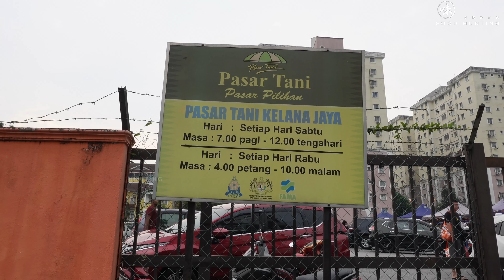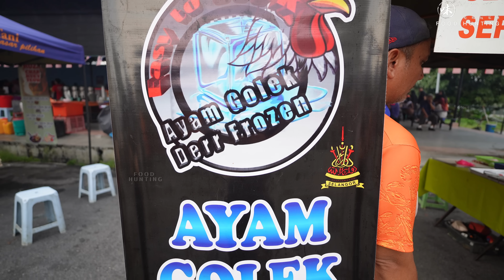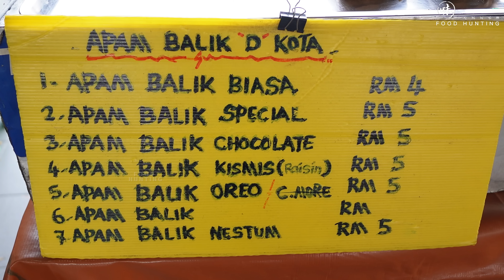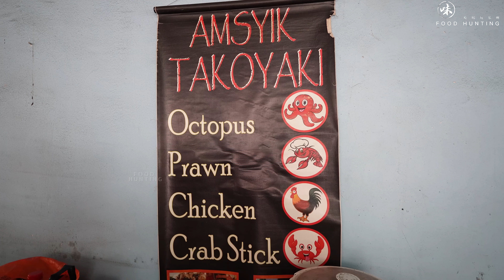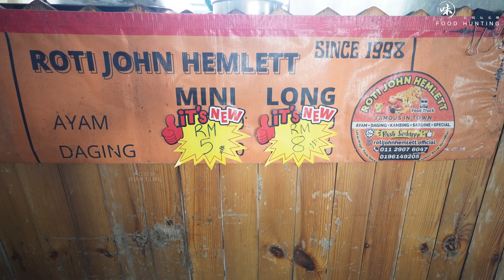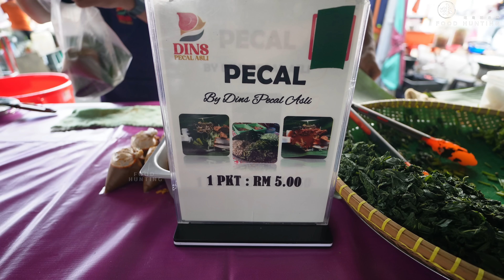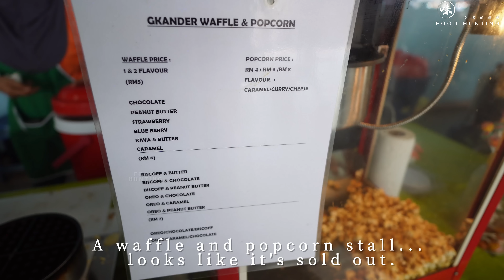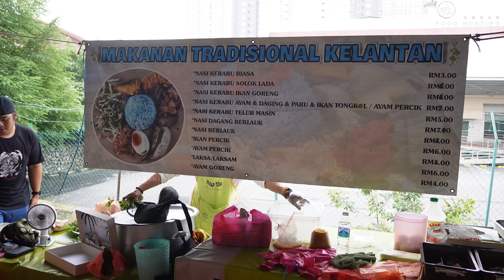Malaysia Morning Market | Pasar Tani Kelana Jaya | Selangor Farmer's Market Street Food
Hello there, thank you for tuning in and showing your support. Feel free to drop your thoughts or questions in the comments section below. Your feedback means a lot!

Pasar Tani Kelana Jaya ~ Farmer's Market
Location:
Kelana Jaya Selangor
Address:
Jalan SS 6/3a, Ss 6, 47301 Petaling Jaya, Selangor
Google Map: